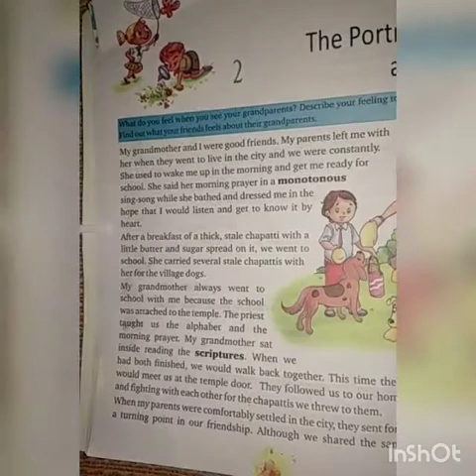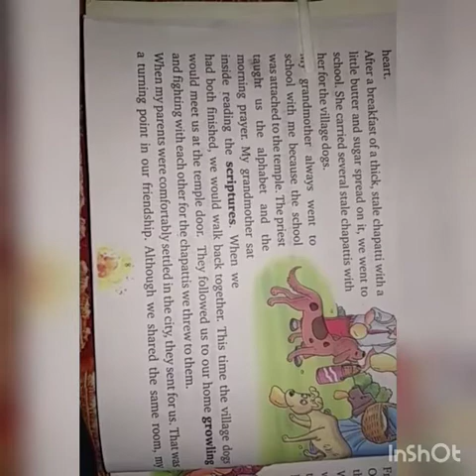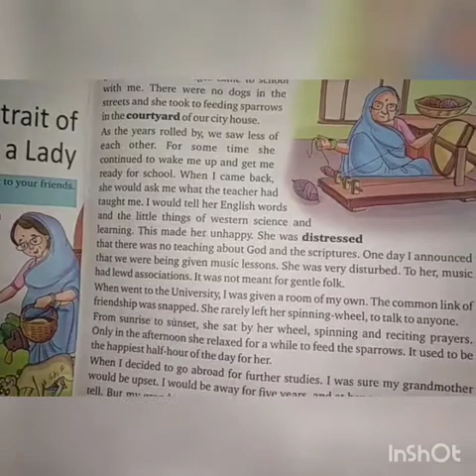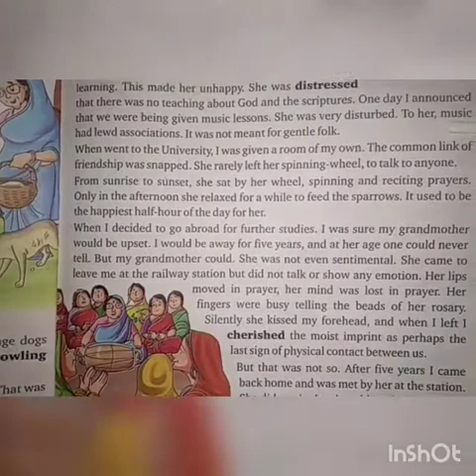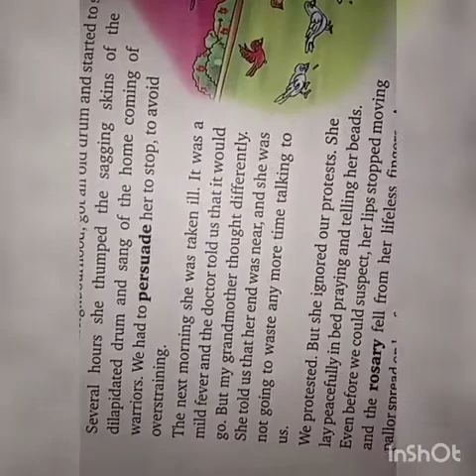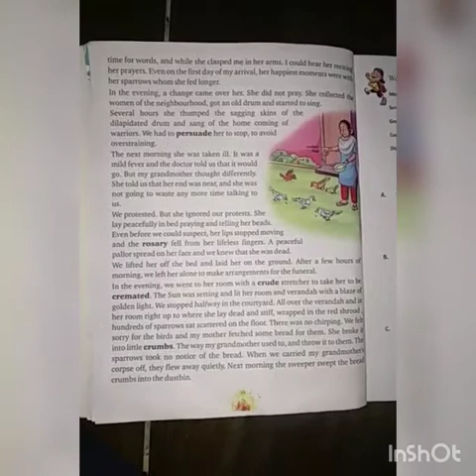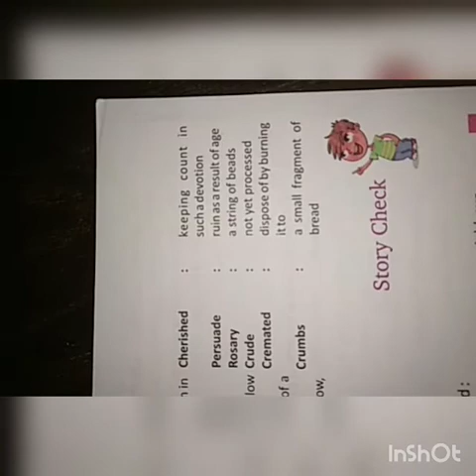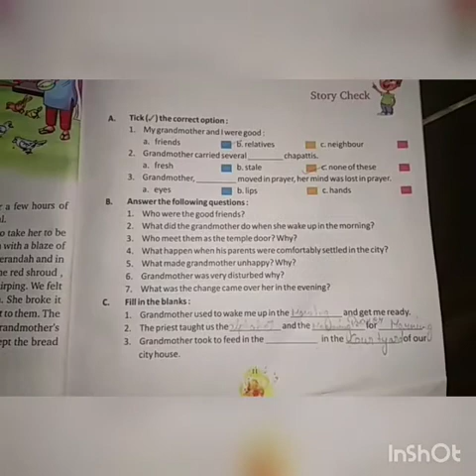Class-6th English literature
Chapter -2nd